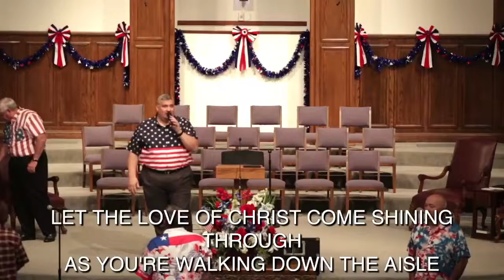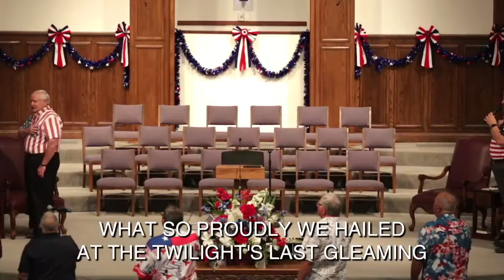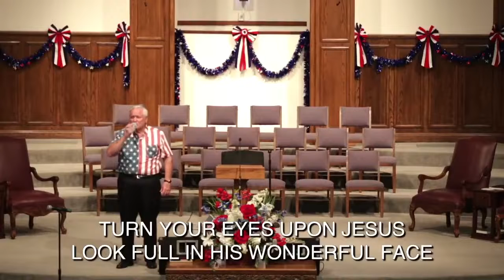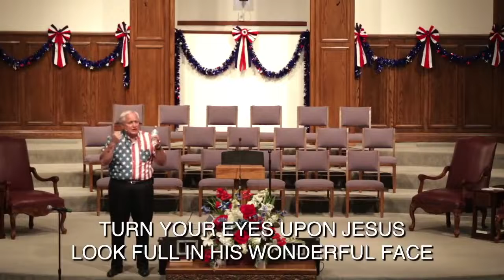July 4, 2021 - Time To Rebuild-But Be Careful!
Title: Time To Rebuild-But Be Careful!
Scripture: Matthew 7:24-27
Series: July 4th
Date: July 4, 2021
Pastor: Norman Rushing
Worship Pastor: Andy Biles
Central Baptist Church
Pampa, TX
CCLI: 727564
***Videos have been edited to comply with current copyright laws.